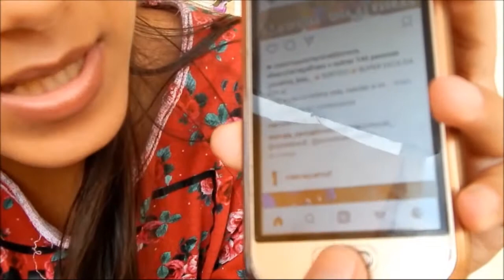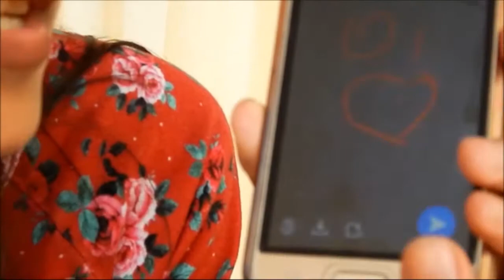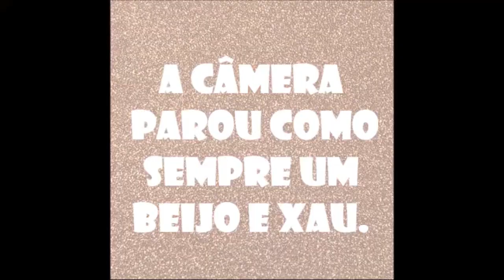Truques Bizarros!!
***Comente e deixe sua segestão***